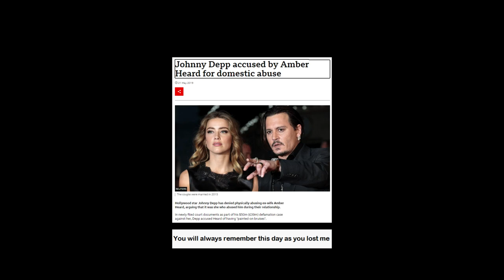Justice For Jack Sparrow Johnny Depp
We want him to play Jack Sparrow.